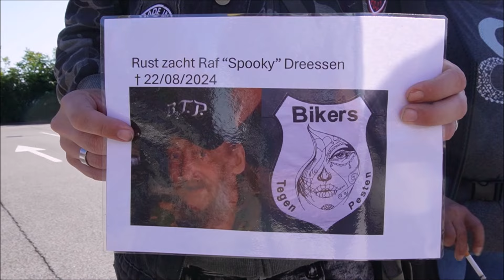ONTROERENDE TRIBUTE RAF "SPOOKY" DREESSEN (BIKERS TEGEN PESTEN) GEPESTE JONGEMAN STEUNEN NEDERLAND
VZW BIKERS TEGEN PESTEN EERBETOON RAF "SPOOKY" DREESSEN - 1 MINUUT STILTE EN IN NEDERLAND GEPESTE JONGEMAN STEUN
00:00 Aankomst in Houthalen
01:28 1 Minuut Stilte voor Raf
04:48 In Nederland Met de gepeste jongeman Rifano rondrijden
06:42 Houthalen Sfeerbeelden
09:16 Stand Bikers Tegen Pesten in Heusden
11:18 Einde

TRIBUTE RAF "SPOOKY" DREESSEN (VZW BIKERS TEGEN PESTEN) IN NEDERLAND GEPESTE JONGEMAN STEUNEN IN HELMOND